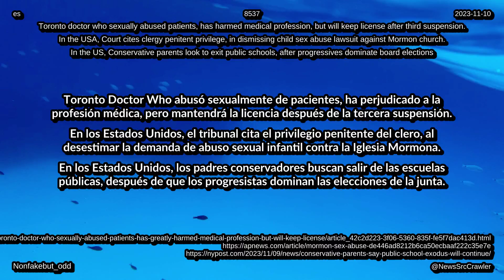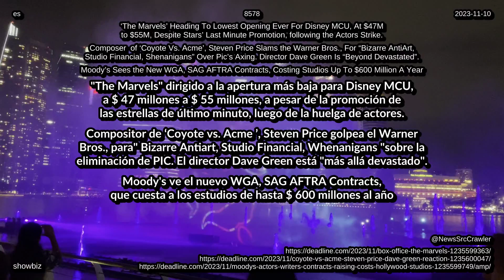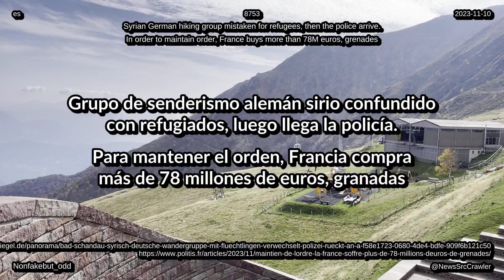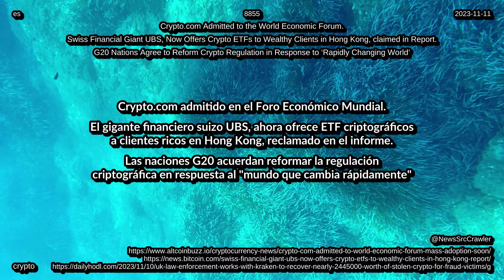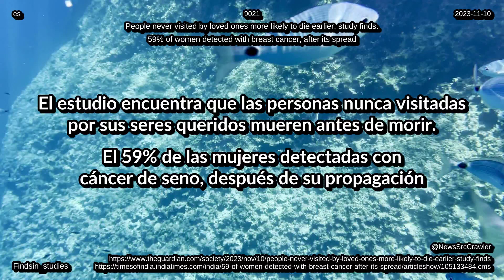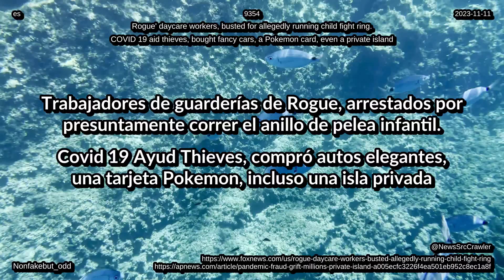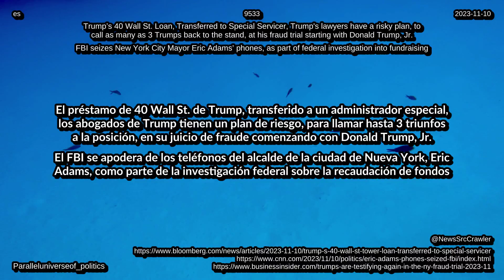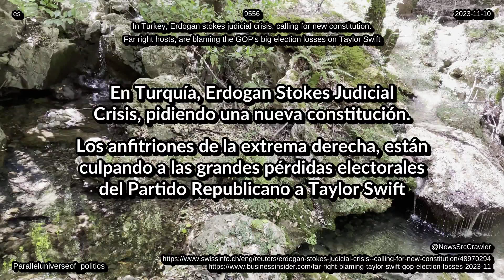Noticias del 11 de 11 de 2023 en todo el mundo tecnología vida entretenimiento